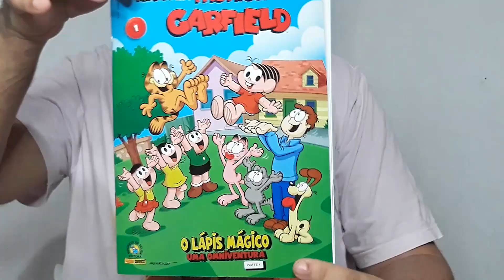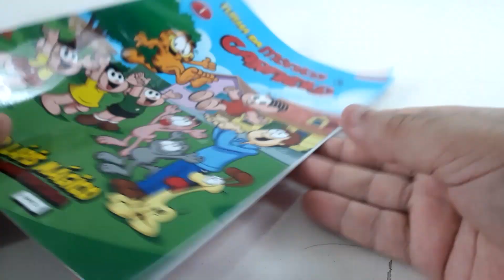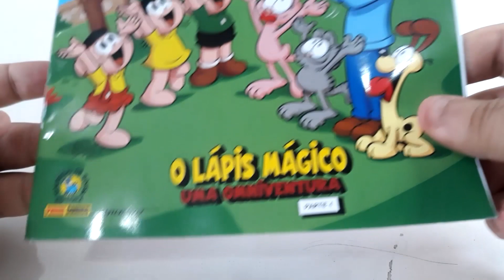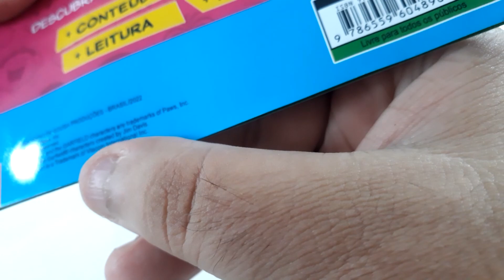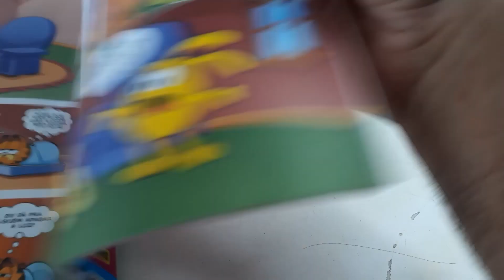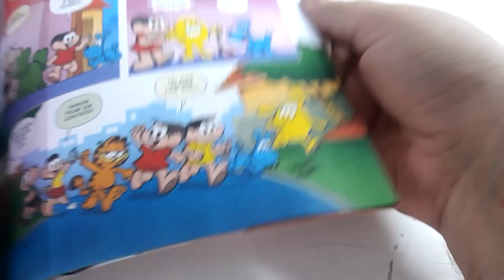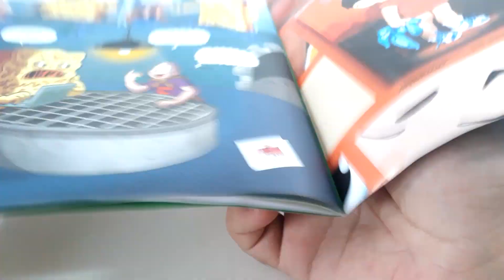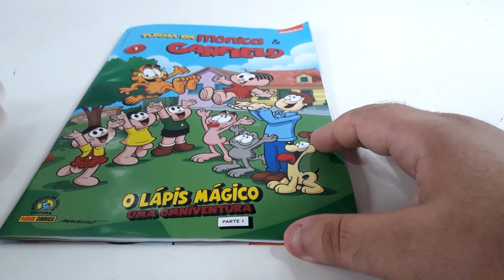ENCONTRO DA MÔNICA E GARFIELD ACONTECEU! - DV 190 B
Já está nas bancas o encontro histórico da Turma da Mônica com Garfield e sua turma em quadrinhos. Um crossover discutido há anos e só agora realizado por Maurício de Sousa e Jim Davis, os pais das criaturas.
E claro, mais um monte de gente engravatada teve que assinar papelada para o encontro acontecer. Afinal, reunir personagens assim, que envolvem tantas empresas, de países e línguas diferentes, não deve ser nada fácil, né?
A história acontece em 3 partes. Infelizmente não há muita informação a respeito na internet, porque todos os sites simplesmente copiaram e colaram o econômico release da editora.
No vídeo conversamos a respeito do encontro e vemos tudo sobre o primeiro número em mãos. Página a página. Vale a pena?
Não se esqueça de ajudar o vídeo a ser mais vistos deixando o seu like.